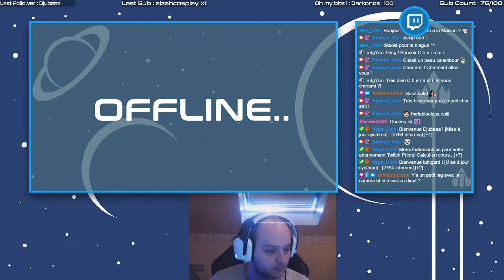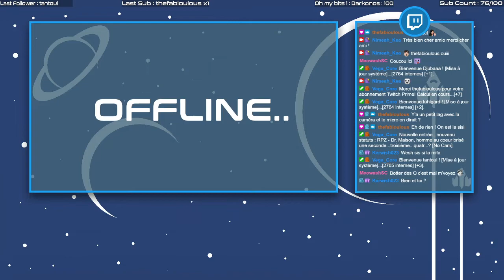RPZ Docteur Maison #9